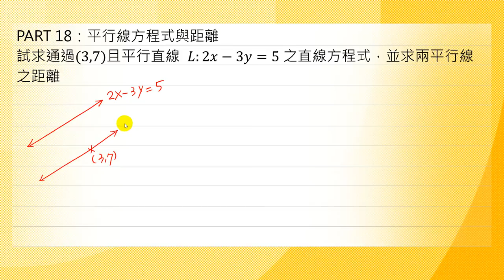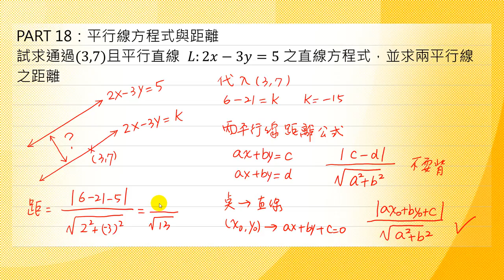基礎數學-26平行線方程式與距離